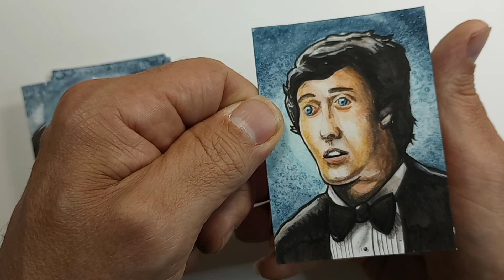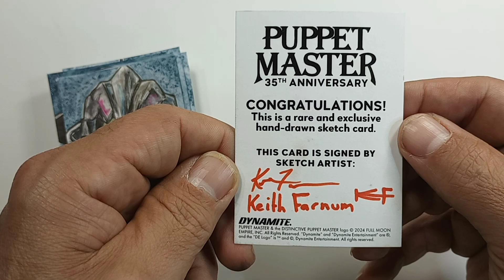Puppet Master 35 Anniversary Sketch Cards - Horror Art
Puppet Master 35th Anniversary Trading Cards by @DynamiteComics

All the following card were  done with mixed media ( markers, water color, inks, pencil and paint). Would really like to hear from you as to who your favorite character is and if you happen to find one of these.

Remember to keep looking up...